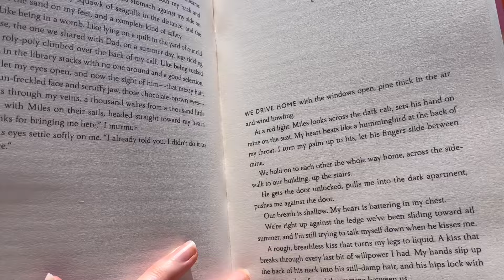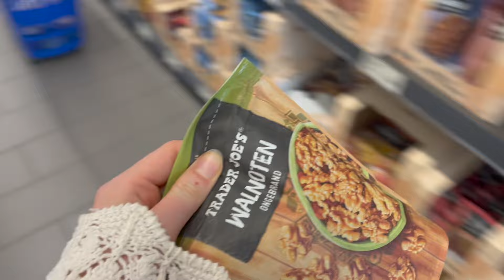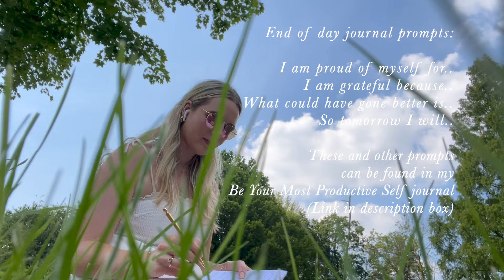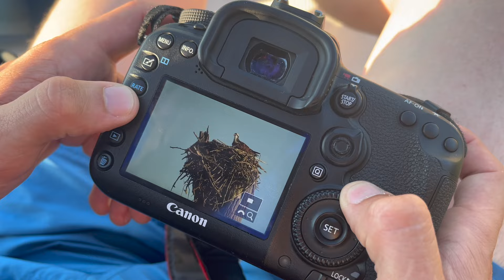Summer in Europe - boating, sunbathing, journaling, reading, cooking, working.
Chapters:
00:00 Vlog preview
00:29 Morning routine
00:36 Reading and journaling
00:47 Check-in moment
01:01 Solo date in the park
01:24 Grocery shopping for healthy foods
01:58 Stocking the fridge with healthy foods
03:48 Summer morning routine
04:21 Yoga and meditation routine
04:42 Shower and get ready
04:50 Working from home
05:30 Eating a healthy lunch
05:39 Being productive
08:27 Journaling in the park
10:42 Summer evening walk in nature
11:39 Journaling on my terrace
15:10 Laundry
15:22 Productive work
15:45 Exploring the historic city centre
16:33 Productive and healthy morning routine, running, working out.
17:07 Cooking healthy summer meal
17:43 Getting ready for a sunny day
19:13 Boat ride with family
20:51 Subscribe!